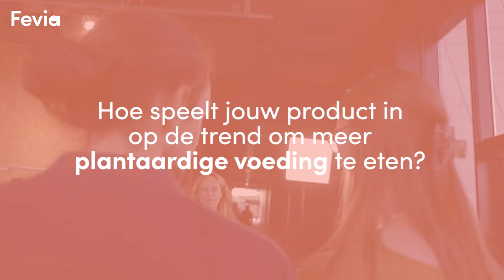Hoe speelt jouw product in op de trend om meer plantaardige voeding te eten?